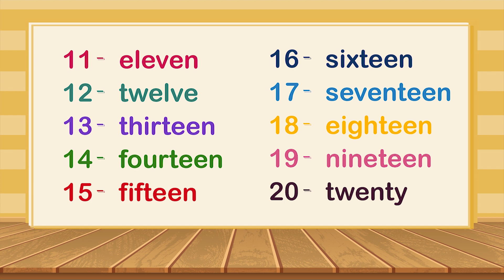Number Names 1 to 20 – Learn number names with spelling – Educational video for children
Educational video for kids to learn Number Names from 1 to 20.
Kids learning Videos for preschool kids and kindergarten.